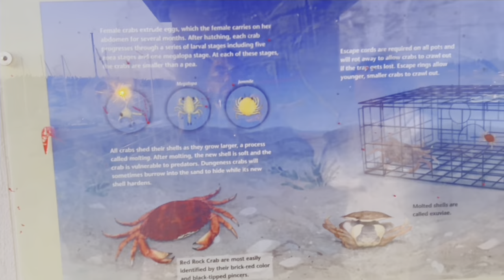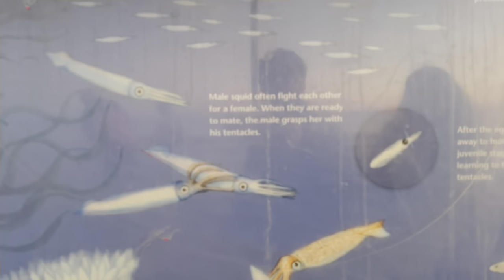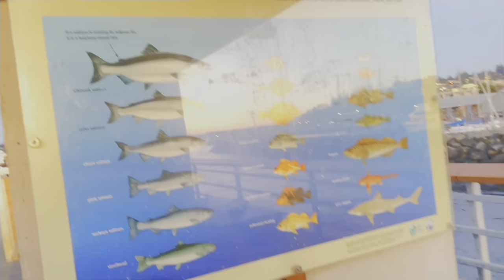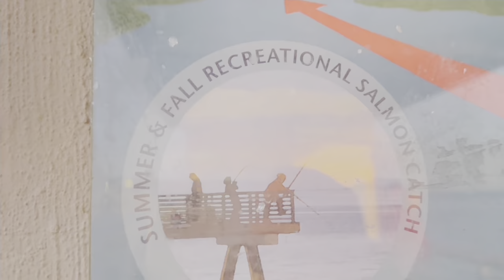Vlog adventure: Eating Huo Yan Hot Pot & exploring The Port of Edmonds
Welcome to our thrilling vlog adventure! Join us as we embark on a journey of culinary delights and exploration in this episode.

In this vlog, we take you along as we indulge in the sensational flavors of Huo Yan Hot Pot, a must-try dining experience that will leave your taste buds tingling. From selecting the freshest ingredients to dipping them into mouthwatering broths, we'll show you the art of hot pot dining and share our favorite combinations.

But that's not all! We also venture into the charming port of Edmonds, where we uncover hidden gems and soak in the coastal atmosphere. From strolling along the picturesque waterfront to discovering unique shops and cafes, we'll take you on a visual tour of this beautiful destination.

Whether you're a foodie looking for new culinary experiences or an explorer seeking new travel destinations, this vlog has something for you. Sit back, relax, and join us as we eat our way through Huo Yan Hot Pot and explore the enchanting port of Edmonds.